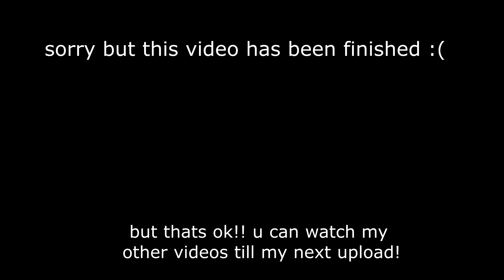Secretly Pina Par Raha Hai Frooti.. (hiding from Dev)😂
(reaction videos coming soon)

Indian INDUSTRY BABY! *FULL VERSION* - Lil Nas X Parody